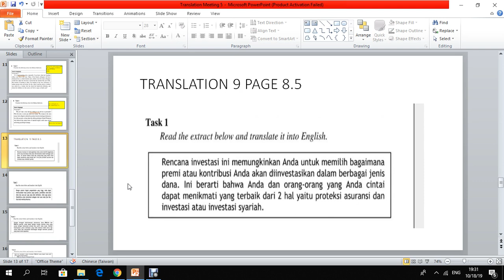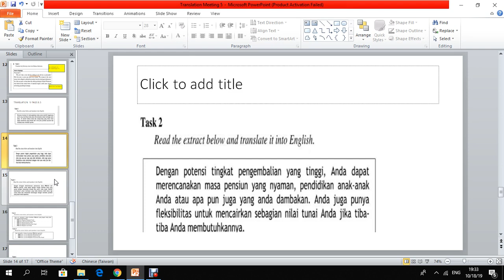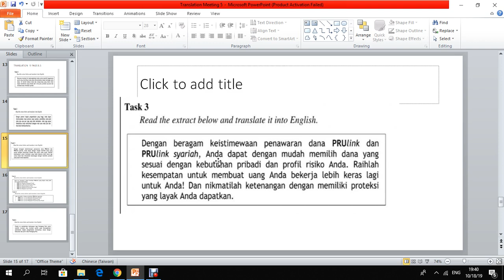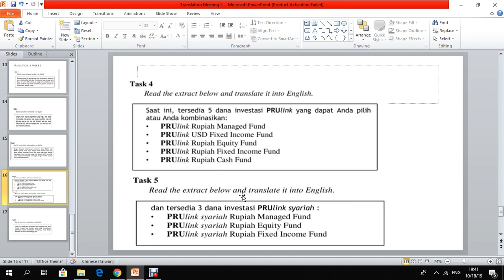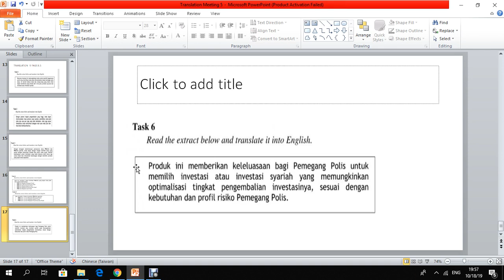2019 2 Konsultasi Translation 789 OL5 15102019 4